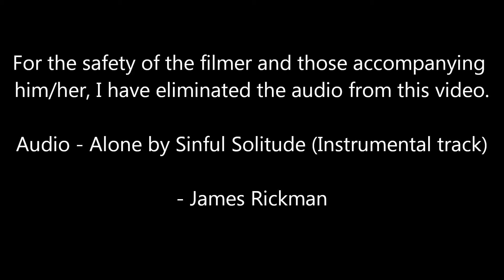Alien EGG Discovered 21st November, 2013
And feel free to add me on Facebook if you wish to talk about these subjects